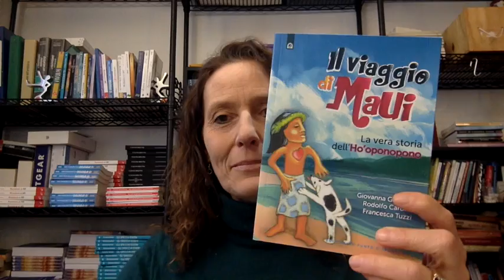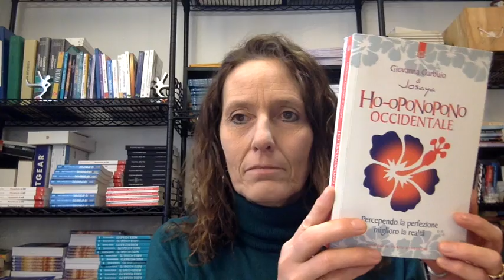Libri Ho'oponopono | Presentazione Libri #15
Libri Ho'oponopono - Una carrellata di presentazione dei miei libri su Ho'oponopono, per un percorso di approfondimento strutturato.

Qui puoi trovare un'interessante proposta per un percorso di lettura organico

I libri a cui faccio riferimento in questo video sono:

oppure disponibile di carta qui

Puoi seguire i miei contenuti anche su